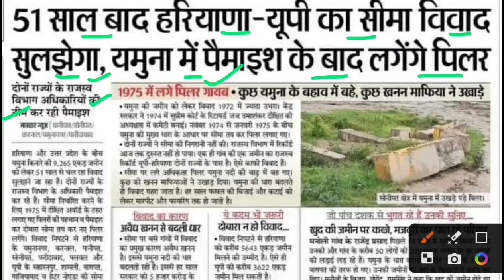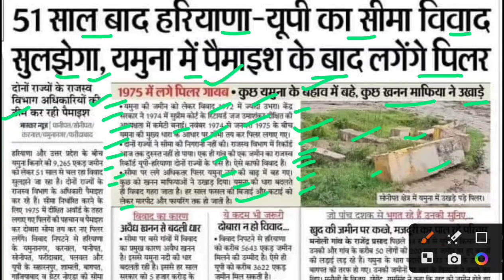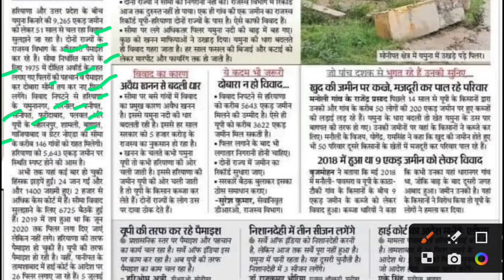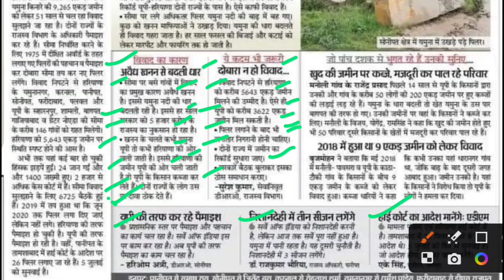हरियाणा यूपी सीमा विवाद सुलझेगा,haryana up border latest news,haryana up border vivad news today